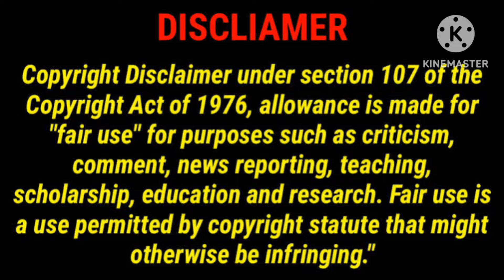Uyir Thamizhukku Movie Review by Good Reviews/Uyir Thamizhukku/Ameer Sultan/Chandini/GoodReview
This Video For Uyir Thamizhukku Movie Review in Tamil